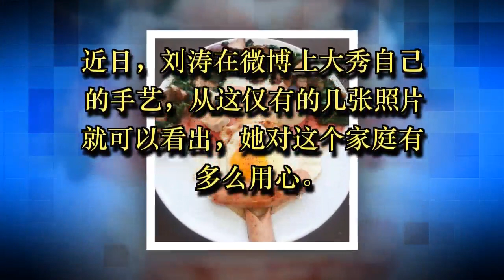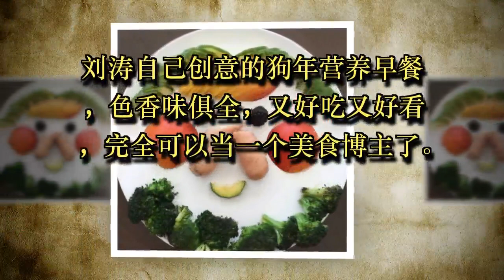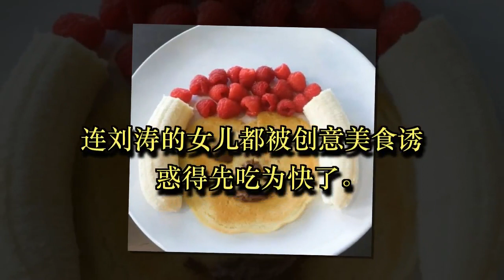刘涛王珂被传已离婚？几张照片就可以看出她对这个家多用心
国民好媳妇刘涛和王珂，被传离婚的次数多得数不胜数。在《亲爱的客栈》这档综艺节目中，也时常有二人争吵的画面，所以被人认为这都是感情不和引起的。

众所周知，王珂曾经有过破产的经历，还曾有抑郁症的嫌疑。二人的生活也是从天堂掉到地狱，苦不堪言。以至于刘涛必须再次出来工作，将自己的行程排满来养这个家。在那时候，关于离婚的传言更是满天飞。

但是无论外界再怎样传，当事人并不把它当回事。毕竟自己的家庭怎样，自己知道就好。刘涛的经纪人也曾表示过，每天传的这些谣言真的很无聊，二人现实中其实非常恩爱。

近日，刘涛在微博上大秀自己的手艺，从这仅有的几张照片就可以看出，她对这个家庭有多么用心。

刘涛自己创意的狗年营养早餐，色香味俱全，又好吃又好看，完全可以当一个美食博主了。而且好妈妈好媳妇刘涛不只准备了孩子的，还准备了爷爷奶奶和老公王珂的。

可以看得出来，这六盘早餐，每个都费尽心思下了功夫。刘涛自己一块一块地拼凑，还要摆出各式各样的造型，肯定花了很长的时间。而且每盘营养都很均衡，还是根据个人喜好独家定制。